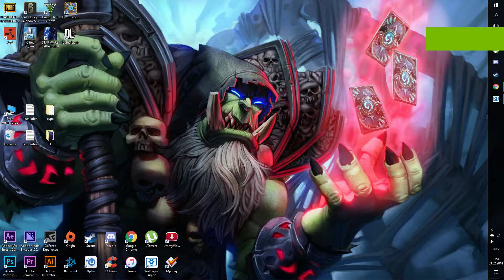Bloodreaver Gul'dan Hearthstone [wallpaper engine]